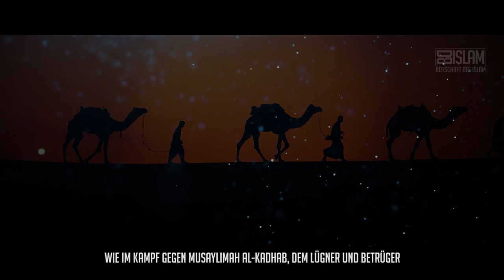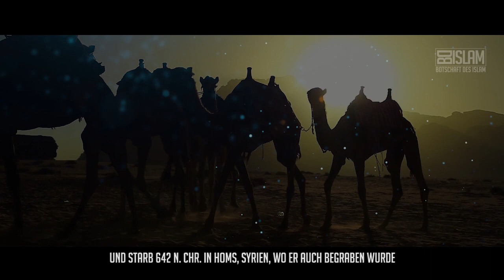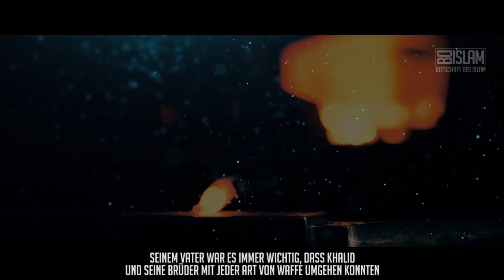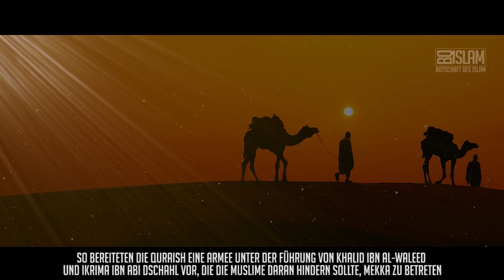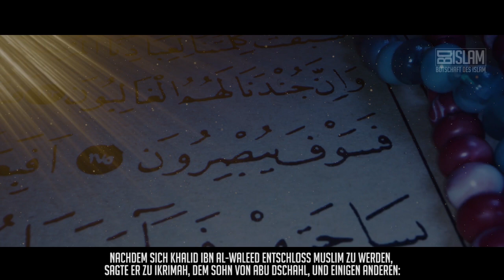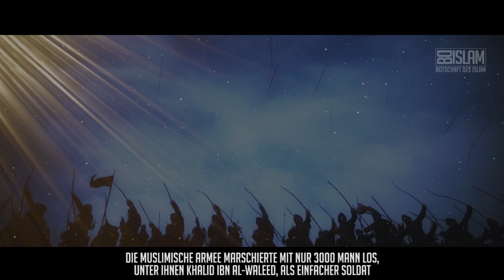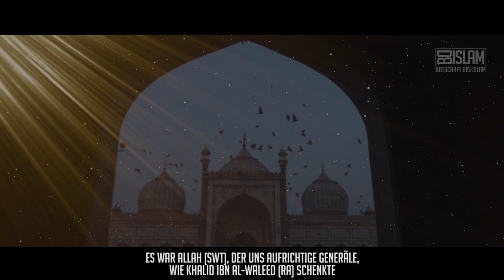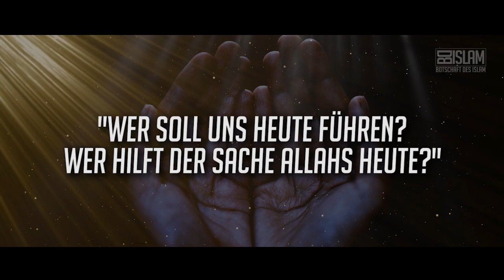Khalid ibn Waleed ᴴᴰ ┇ Das Schwert Allahs┇ BDI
Nach dem Ableben des Propheten (sas) diente Khalid (ra) als Militärkommandant unter dem Kalifen Abu Bakr (ra) und half ihm, den damaligen islamischen Staat zu vergrößern und Ehre zu verleihen.

Unter seiner Führung als Feldherr, fielen alle Länder des Nahen Ostens unter die Führung des Islams.

Khalid ibn al Waleed (ra) war einer der größten Generäle in der Geschichte der Menschheit!